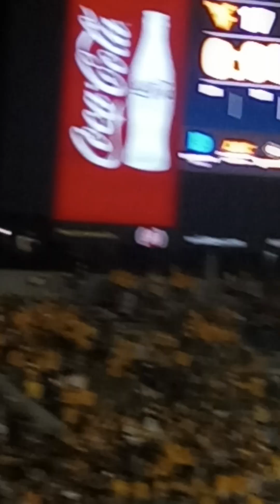Last 3 Minutes of the 2023 Backyard Brawl + Country Roads